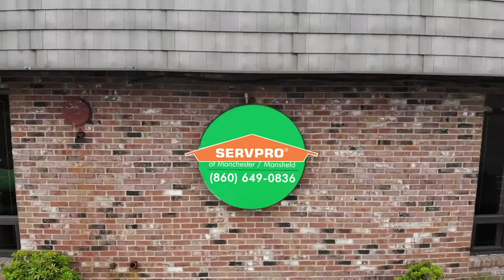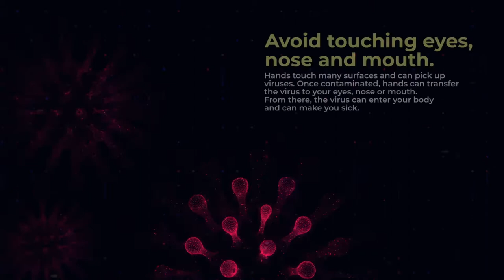Coronavirus (COVID-19) Cleaning & Disinfecting | SERVPRO of Manchester / Mansfield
At a time of risk and uncertainty brought on by the coronavirus (COVID-19) pandemic, you want assurance that your home or business is as safe as it can be. You can rely on the trustworthy, experienced professionals at SERVPRO of Manchester / Mansfield to thoroughly clean and disinfect your property and minimize viral spread. SERVPRO of Manchester / Mansfield —ready to respond to just about any disaster—spotted the early warning signs of this outbreak, and we prepared to fight the virus with the best products available: hospital-grade cleaners and disinfectants, and head-to-toe personal protective equipment. SERVPRO of Manchester / Mansfield’s skilled workers are backed by proven trainings and procedures set forth by the CDC. Such as cleaning of high-touch surfaces such as counters, tabletops, doorknobs, and light switches to make sure that your job is done right. We are faster to any size disaster. Available 24/7. We are ready, willing, and able to treat COVID-19 within your residential or business properties.